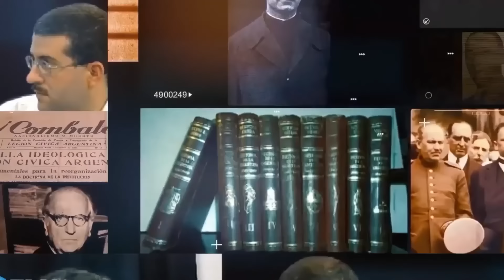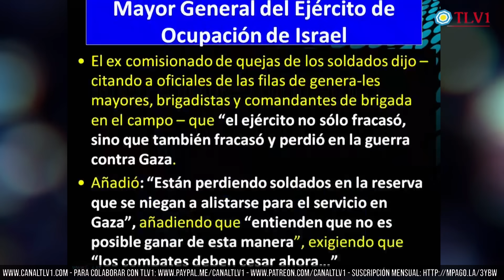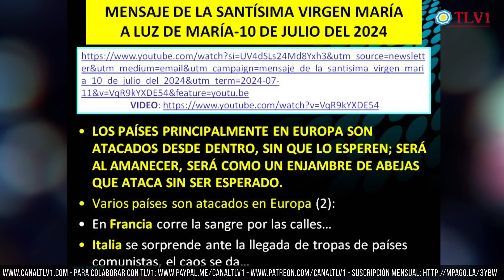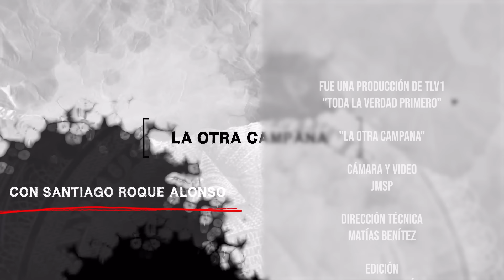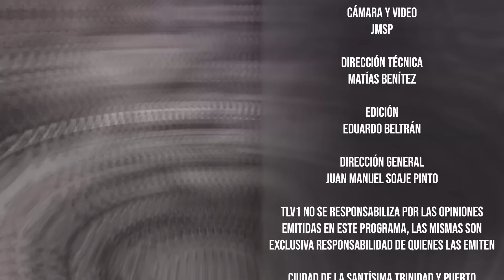La otra campana N°09 - La posibilidad de la GM III y la difícil situación Argentina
El Tcnl (R ) Santiago Roque Alonso, comenta el enfoque de la reciente cumbre de la OTAN en Washington respecto a la guerra de Rusia-Ucrania, sosteniendo que en nada ha cambiado. EE.UU. y la UE mantienen su rechazo a las recientes condiciones de negociaciones propuesta por Putin, la persistencia de que Ucrania ingrese a la OTAN  y la continuidad de la subordinación de hecho de Europa a Estados Unidos, a través de la guerra.
Nada hace prever que dicha situación se modificará si Trump llegase a ganar la elección “presidencial”. Los “neoconservadores” o “neoliberales” seguirán gober-nando en segundo plano.
Posteriormente, Alonso expone las severas críticas que expresó el Mayor Ge-neral  retirado del Ejército de YITZHAK BRIK, en relación al deficiente estado moral y de agotamiento de las tropas, de los problemas de mantenimiento del ma-terial blindado, la falta de municiones y los inconvenientes de reemplazos que tie-ne el Ejército de Israel. Al mismo tiempo, Brik considera inconveniente atacar a Hezbollah, porque el combate se convertirá en una Guerra Regional Global y au-gura que “todo Israel estará bajo fuego, con un colapso total de la infraestructura, la electricidad y el agua”.
Finalmente, entrando en el plano “escatológico”, da a conocer parcialmente un mensaje de la Stma. Virgen María a la vidente Luz de María. En función a las refe-rencias sobre la Argentina y a los países sudamericanos, establece “supuestos” sobre una eventual III GM y las graves consecuencias que se desatarían sobre nuestro país.
Por último, todo este escenario lo relaciona con la obra de ficción - escrita en 1941- del ilustre y profético autor argentino Hugo Wast (“Juana Tabor” y “666”),  el cual lo enlaza con el Discurso Escatológico de N.S. Jesucristo.

Con transferencia bancaria:
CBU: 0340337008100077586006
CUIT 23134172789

Con criptomonedas:
Bitcoin 1KJhVea5q7CH1Bfso2rDsCQUpvVdMFB281
Litecoin LZpN6pHF241wrGmp7puS4qHjjdL6HQS7N3
Dash XpEWHR6XYx2nnRfwuvnkVs7BbR2UW3qNCe
Ethereum 0x14852F125509B490aE204c947fd7341913EF9a45